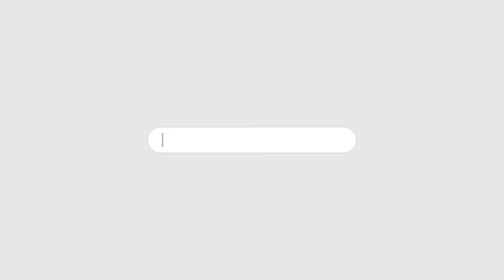ITTEHAD NEWS | BELGAUM | - PHIR CHUNAV ME LOVE JIHAD KE ZARIYE DHRUVIKARAN KI SAZISH..? (27-02-2024)